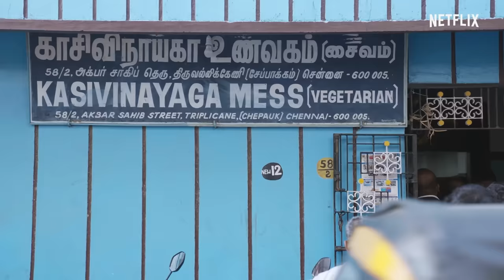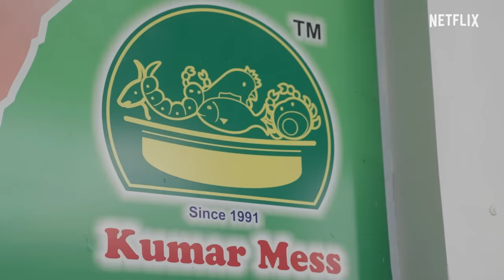& Kishen Das Try Food From Chennai’s Popular Messes | Menu Please | Netflix India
Ngl, seeing Irfan and Kishen eat delicious meals from these messes got us drooling!🤤

In this episode of Menu Please, Irfan and Kishen Das explore Kasi Vinayaga Mess and Madurai Kumar Mess in Chennai, as they take us through a 6-step way of eating a meal and share an amazing food trip itinerary for Tamil Nadu.

Watch True Story and Doctor, only on Netflix.

Credits:
Director - Sumedh Natu
Producer - Sujay Kulkarni
Chief Assistant Director - Harsh Raj
DoP - Arya Chakraborty
Associate DoP - Taruna Hooda
Editor - Ganesh
Post Production - Postbox 28
Subtitles - Post On
Line Producers - Amruth Raj and Sarang Thiagu

00:00 - Menu Please intro
00:49 - Mohamed Irfan in the mess
8:50 - On the streets of Chennai
9:29 - Mad over Madurai
16:12 -  Irfan's food trip recommendations